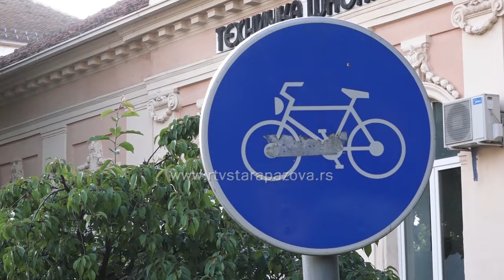Biciklističkim stazama uskoro će biti povezana čitava opština Stara Pazova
Nedavno je otvorena ponuda za javno-privatno partnerstvo koja se tiče rekonstrukcije puteva na teritoriji opštine Stara Pazova, a posao je dobio konzorcijum preduzeća AD „Sremput“ i kompanije Baumeister. Pored puteva i ulica, u okviru projekta biće nastavljena izgradnja pešačko-biciklističkih staza.  Plan je da, nakon završetka radova, čitava Opština bude povezana stazama za bicikliste.